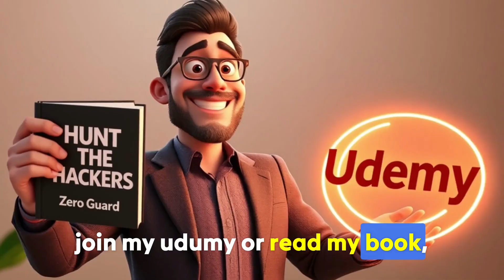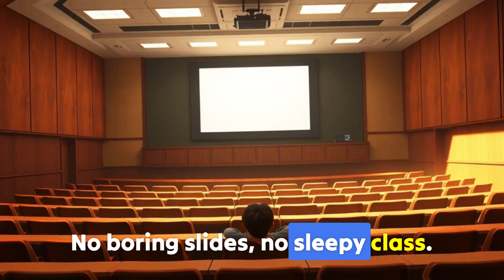No SOC Experience? No Problem! Begin Cyber Security with Vikram Saini 🚀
👋 Welcome to the Cyber Security Revolution!

Are you ready to protect, detect, and defend the digital world? 🌐
This is your chance to start your journey with Vikram Saini — MDR Manager, SOC Trainer, and Founder of ZeroGuard.

🚀 Whether you’re a student, a fresher, or a professional, this is where it begins:

📘 My Book — Learn real-world investigations, attack identification, and remediation.

👥 ZeroGuard Group — Join an elite community of SOC analysts, hunters, and defenders across the globe.